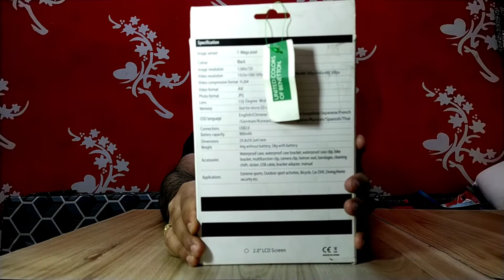मात्र ₹2500 में action camera (go pro)gopro gopro bike shootings